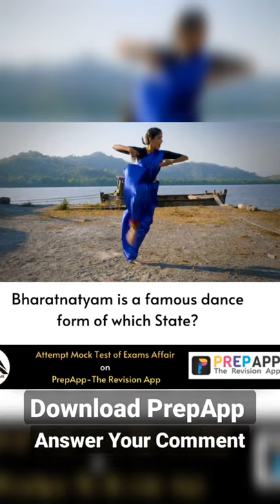Comment your answer. Rukmini Devi , Yamini Krishnamurthy are famous Dancer of this dance form.